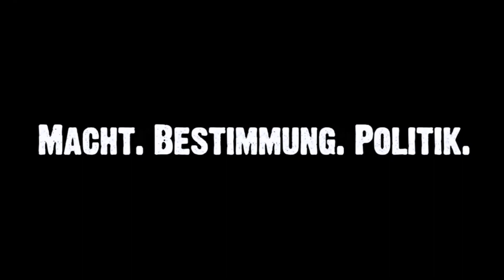Captains Dinner mit den Piraten Sachsen-Anhalt - Bernd Schlömer zu Besuch in Tangermünde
Eine offene und gliederungsübergreifende Gesprächsrunde zwischen den Piraten aus Sachsen-Anhalt, der Altmark und Bernd Schlömer.
Aufgenommen am  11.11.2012 in Tangermünde auf dem Restaurantschiff Störtebeker.